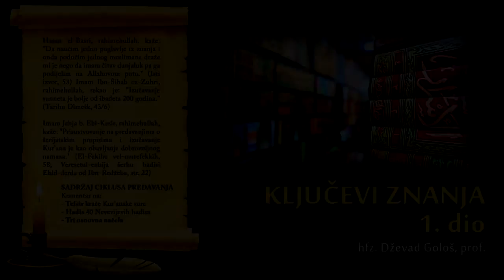Novotari, haridžije, IDIŠ - Kurra hfz. Dževad Gološ, prof.